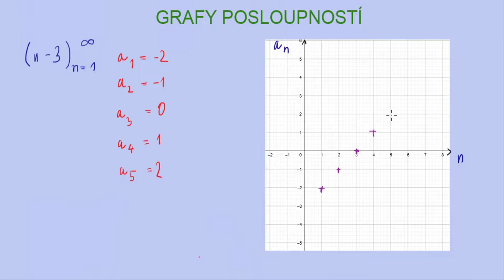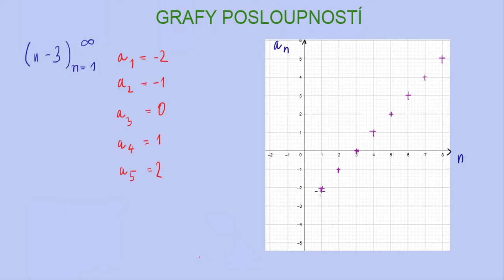Grafy posloupností | 4/22 Posloupnosti | Matematika | Onlineschool.cz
Grafy posloupností jsou k zakreslení ještě jednodušší než grafy funkcí. Podívejme se tedy na rozdíly mezi nimi.

Používáme zde pravoúhlý souřadnicový systém, ale vodorovnou osu značíme n (pořadí člene v posloupnosti) a svislou osu an (hodnota člene posloupnosti). Největším rozdílem mezi grafem funkcí a posloupností je ten, že do grafu posloupností vynášíme body, nikoliv křivky. Stačí si tedy vyčíslit několik prvních členů posloupnosti, zakreslit je a máme hotovo.

Pokud si potřebuješ propočítat více příkladů na aritmetické a geometrické posloupnosti a na slovní úlohy, které je využívají, tak mám pro tebe na tato témata i sbírku řešených příkladů zde